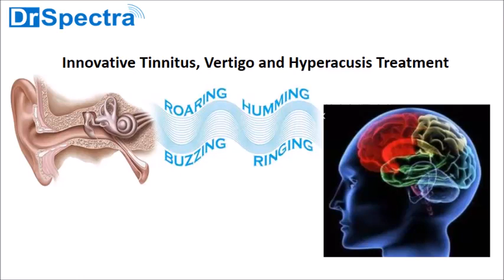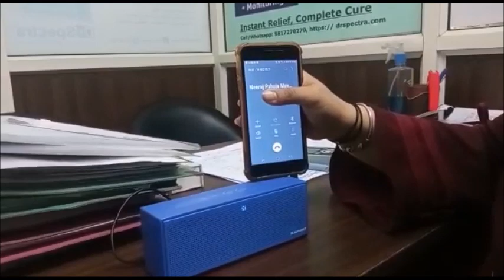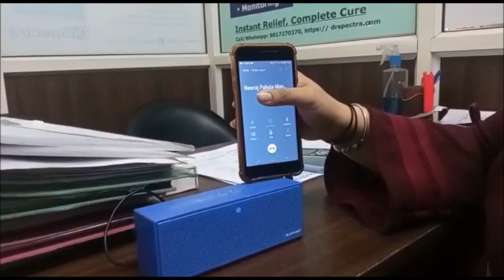Tinnitus Treatment: What is That Ringing Sound in My Ear?